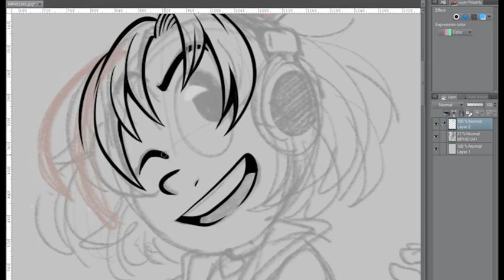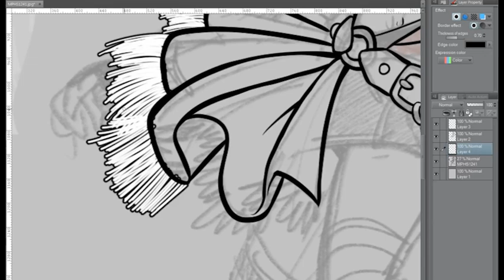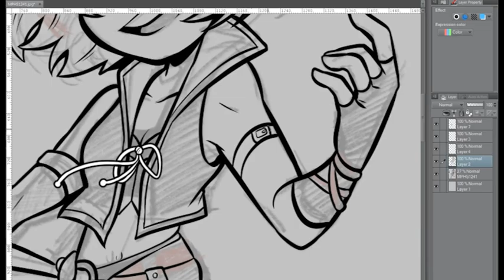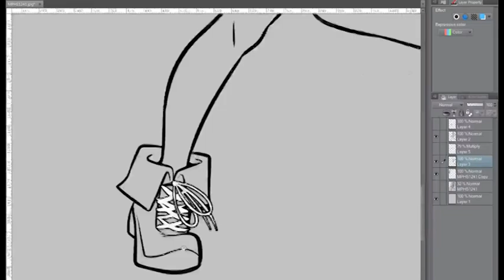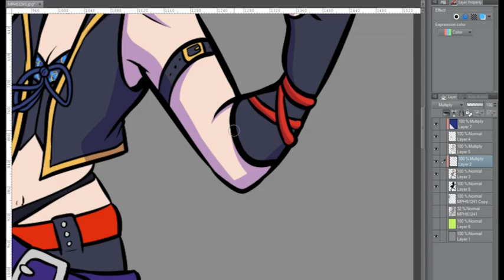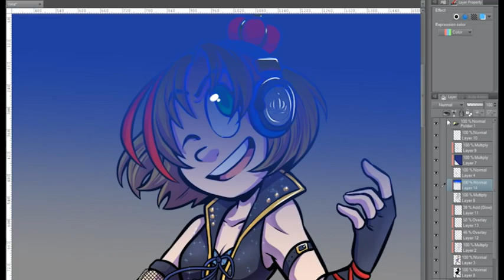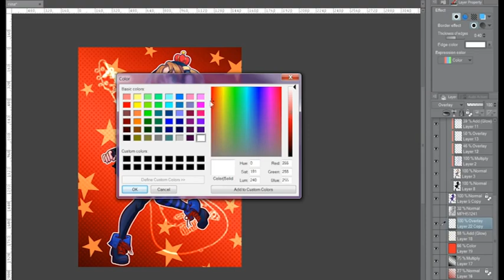iDOLM@STER Cinderella Girls - Riina Tada Speedpaint